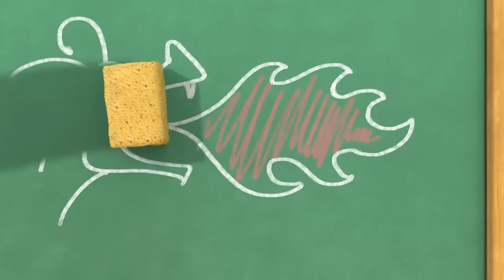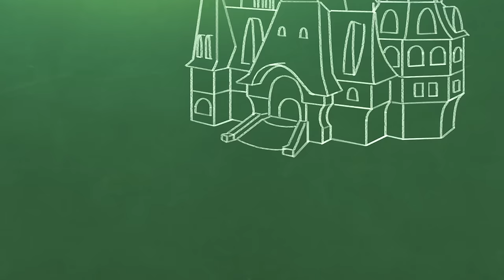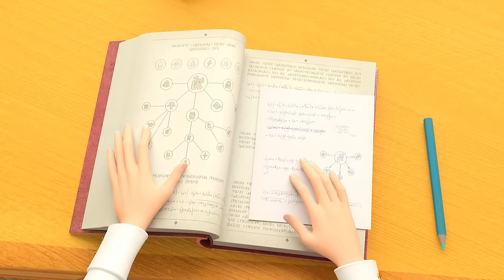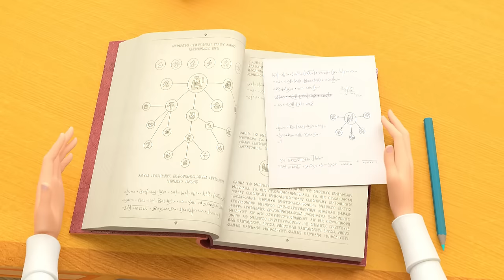Little Tiaras 🎃🎃🎃 Happy Halloween 👻🦇🎃 Cartoons for kids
Class President
The Book of The Future
Happy Snowland Day
The Six-Legged Beast
The Defenders
Reflections
The Magic Paintbox
Training Day
Time Out For Daria
Spell Swap